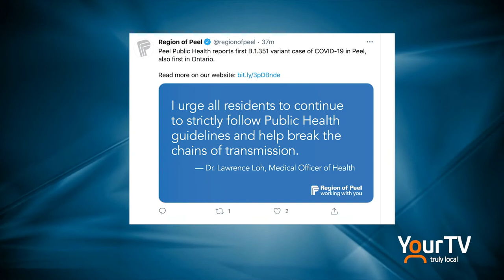Dr Karim Ali - Feb 2nd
Dr. Karim Ali, Director of Infectious Diseases at Niagara Health talks about the Corona Virus and the new variants that are popping up throughout North America and around the world. Mike Balsom brings you this story.